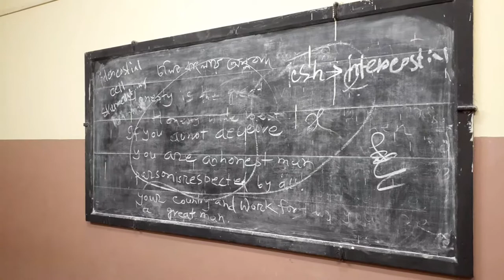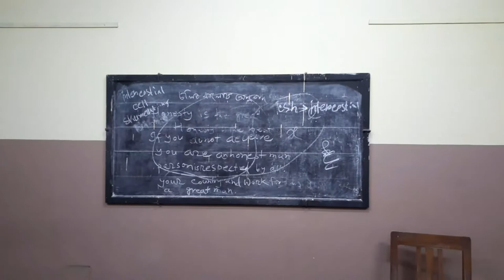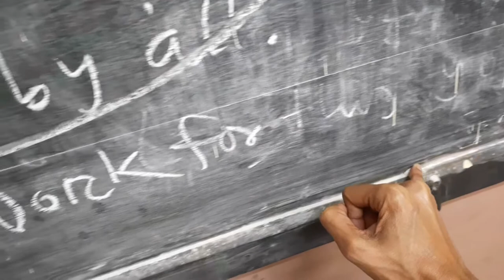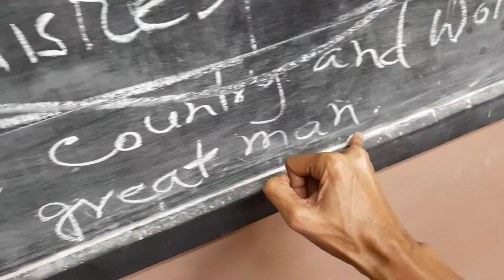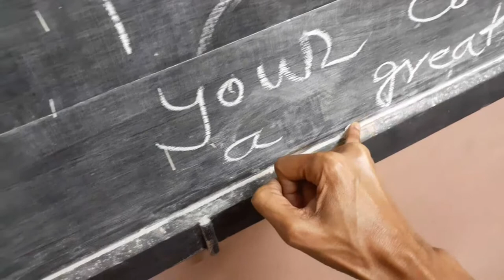Revisiting My Childhood Classroom | Ballygunge Government High School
Revisiting my childhood classroom, VI C - after three decades!
Ocassion: BGHSAA Annual Reunion.